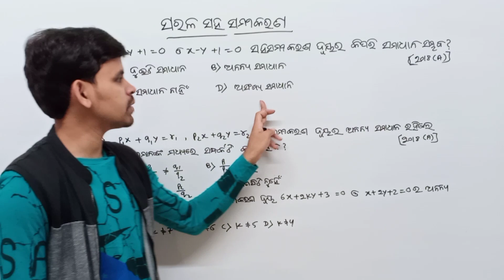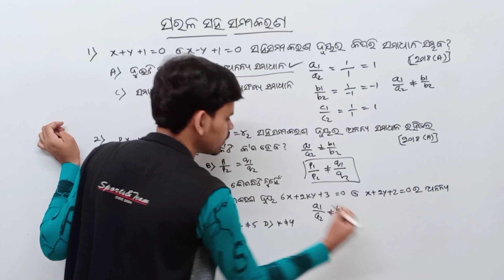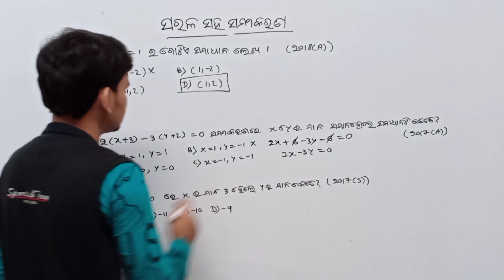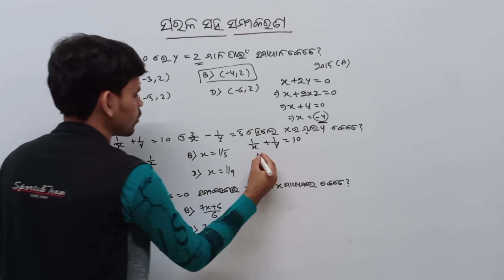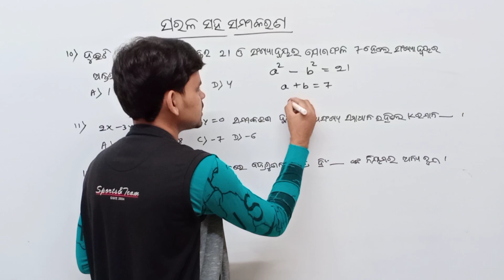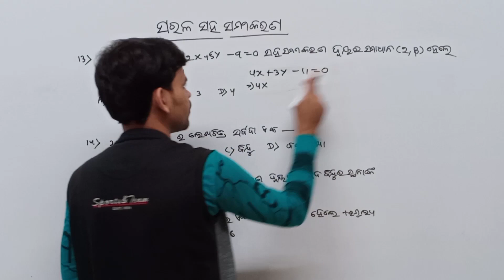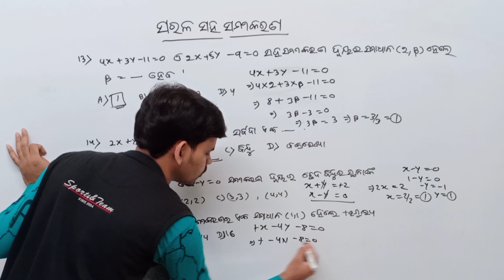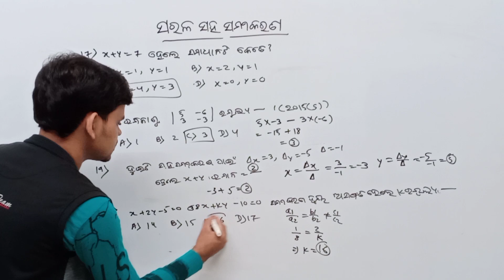Simultaneous Equation 20 Selective MCQ ||ସରଳ ସହ ସମୀକରଣ ||Part-2 ||Class 10th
About this video :In This video I am discuss about simultaneous equations MCQ Part-2